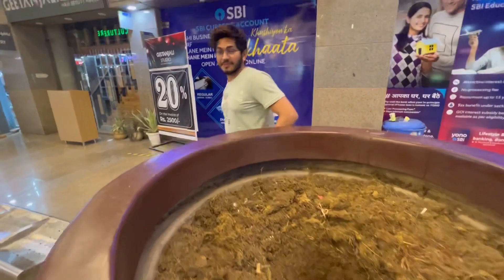RIP🙏 Mata Ji Ke Sath Kya Hua Tha?